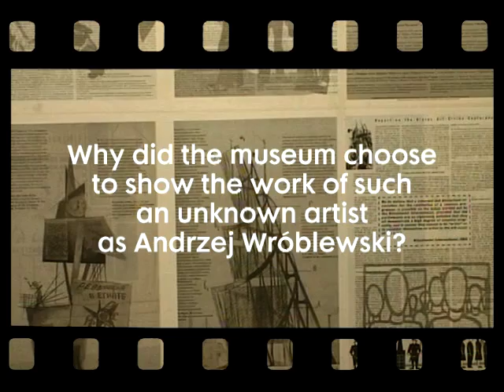Why did the museum choose to show the work of such an unknown artist as Andrzej Wróblewski?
Director Charles Esche answers questions on the new 18 month programme Play Van Abbe in the Van Abbemuseum.
Play Van Abbe consists of 4 parts: part 1 is called The Game and the Players, and takes place from Saturday  April 10 until September 2010.
Directeur Charles Esche beantwoordt vragen over het nieuwe 18 maanden durende programma Play Van Abbe in het Van Abbemuseum.
Play Van Abbe bestaat uit 4 delen: deel 2 heet Tijdmachines en loopt van zaterdag 10 april tot september 2010.